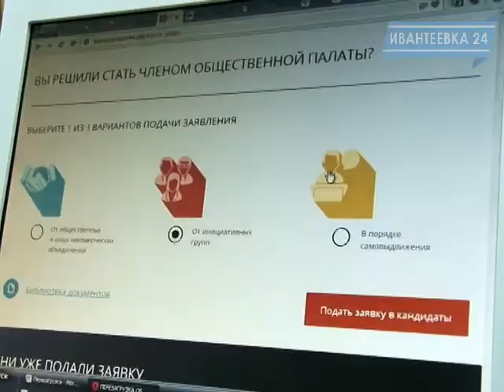Реформирование общественной палаты в Ивантеевке. Эфир 28.02.14.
Преобразовать, нельзя оставить. Губернатор Московской области Андрей Воробьев однозначно расставил приоритеты развития Подмосковья и призвал реформировать все общественные палаты в регионе. Перезагрузка началась и в Ивантеевке.